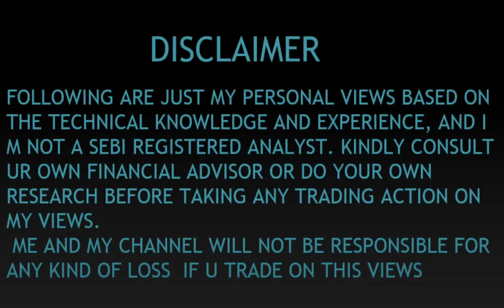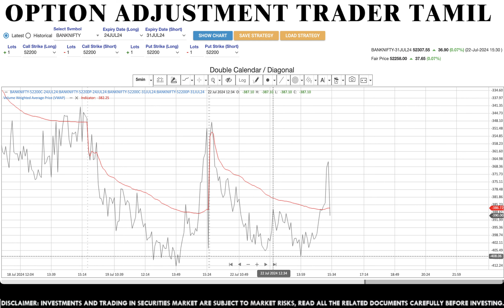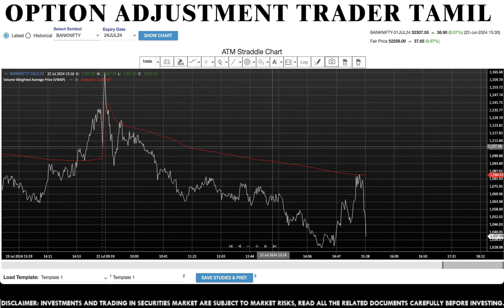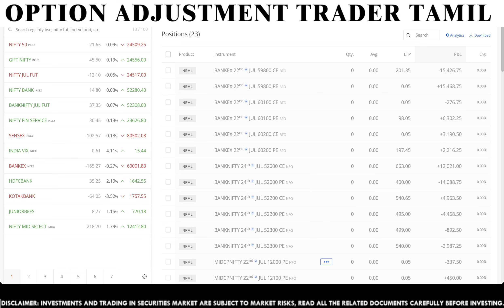18K PROFIT BOOKED - PUT / CALL RATIO - SENSEX - NIFTY- OPTION TRADING - பங்கு சந்தை தமிழ்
தமிழ் பங்கு வர்த்தகம்: வர்த்தக பரிமாற்றம் அடிப்படை
பங்கு வர்த்தக கலை: அடிப்படை அறிந்துகொள்ளுங்கள்
தமிழ் பங்கு வர்த்தக கலை: அடிப்படை படிப்புகள்
தமிழ் வர்த்தக கலை: சந்தையில் செலவு உத்தமிக்கும் வழிகள்

Name : Option Adjustment Trader Tamil